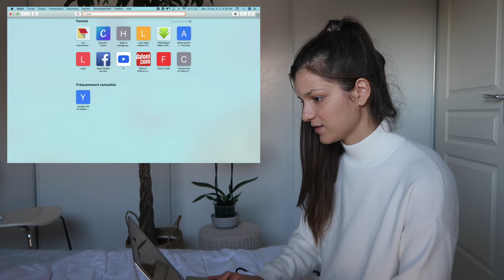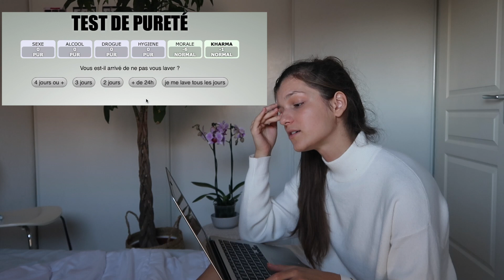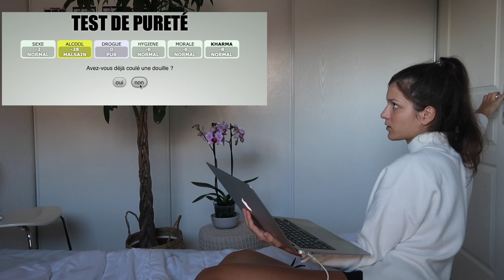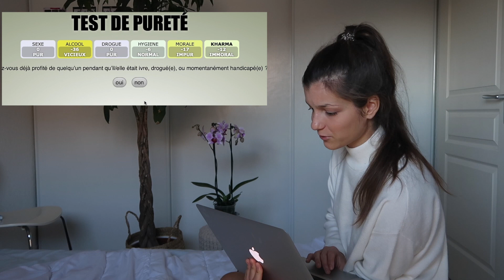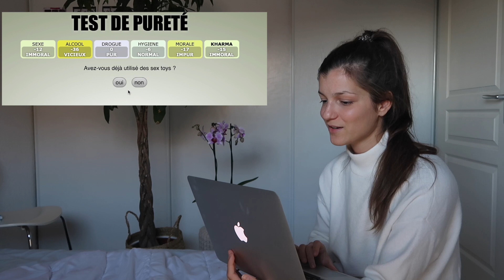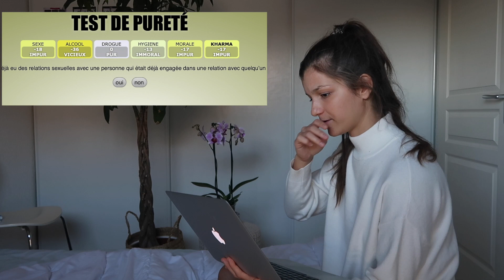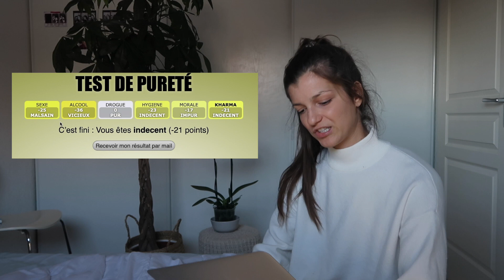TEST DE PURETÉ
Yooooo

Vidéo -18 ans, test de pureté fais le aussi stpppp et dis moi ton résultat dans les commentaires ou sur mon insta @youngribou

Bisouuuuus